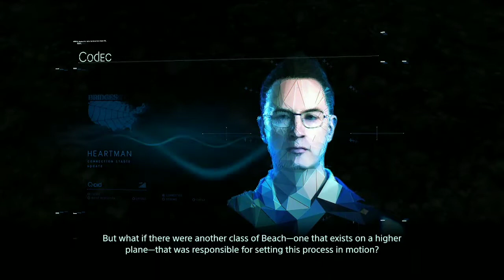Episode 10: Die-Hardman, Mysterious Storm | Death Stranding | Gameplay (Part 38)